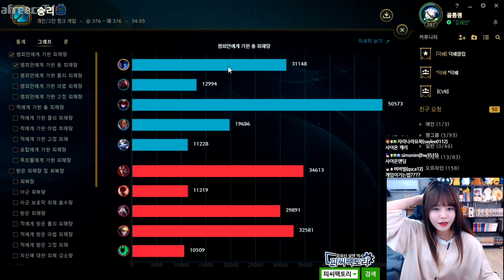진짜"탑"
※ 유튜브 문의 ※
편집:sak(삭튜브)
썸네일:sak(삭튜브)